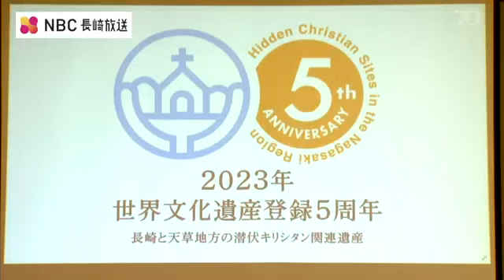『集落をライトアップ』潜伏キリシタン“世界遺産” 登録５周年に向けて記念事業【長崎】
ことし世界遺産登録から丸5年を迎える「長崎と天草地方の潜伏キリシタン関連遺産」を盛り上げる記念事業が28日、発表されました。協議会には大石知事のほか、世界遺産の構成資産がある市町の首長など14人が参加しました。長崎市の大浦天主堂や平戸市や五島の集落といった12の資産で構成されている『長崎と天草地方の潜伏キリシタン関連遺産』世界遺産登録から、ことし7月で丸5年を迎えます。会ではその記念事業として平戸市の春日集落をライトアップするほか、長崎市の出津集落ではスカイランタンの打ち上げイベントを実施する計画などが発表されました。大石 賢吾 長崎県知事：
「登録以降コロナ禍の中で苦しい状況もあったんですけど、起爆剤となるような機会にできればなと思っております」一方、会では人口減少が進む中、構成資産である集落をどのように維持していくかが喫緊の課題だとしています。